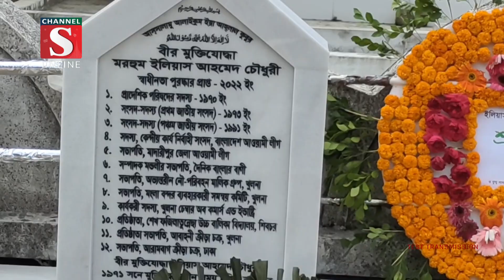মাদারীপুরের শিবচরে ইলিয়াস আহমেদ চৌধুরীর মৃত্যুবার্ষিকী পালিত হয়েছে | Channel S News | Channel S 2023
মুক্তিযুদ্ধের অন্যতম সংগঠক ও সাবেক সংসদ সদস্য ইলিয়াস আহমেদ চৌধুরী (দাদাভাই)-এর ৩২ তম মৃত্যুবার্ষিকী উপলক্ষে মাদারীপুরের শিবচরে নানা কর্মসূচী পালিত হয়েছে.

1: News :
2: Entertainment News :
3: Sports News :